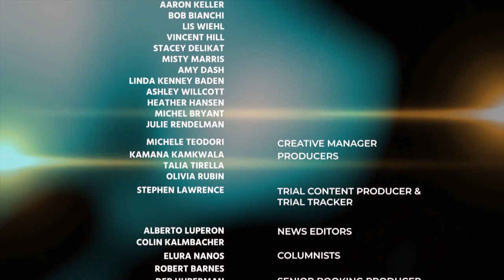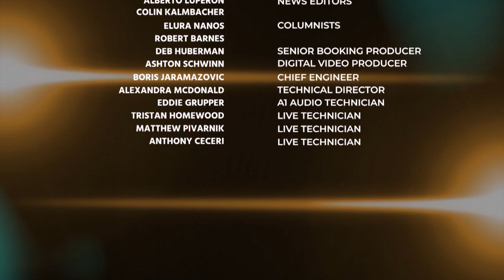Defense Attorney Matthew Mangino Discusses Robert Kraft & Chanel Lewis 04/23/19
Defense Attorney Matthew Mangino Discusses Robert Kraft & Chanel Lewis